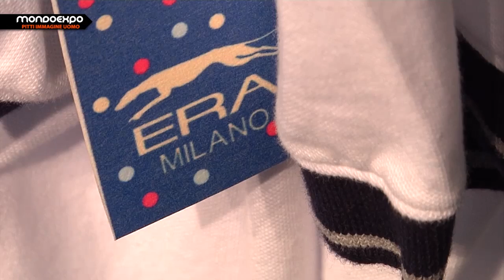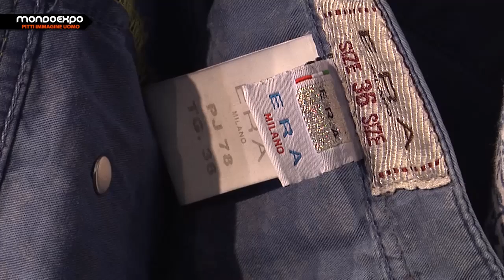ERA MILANO - Classico Informale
ERA Milano.
Un percorso sulle linee dell' equilibrio. Quando l'eleganza incontra la modernità è "Classico informale".Rigore classico e dinamismo aziendale tracciano la chiara
definizione di un'identità orientata all'innovazione. Da ieri a oggi nel segno del rinnovamento generazionale. Con un solo comune denominatore: ricercatezza.